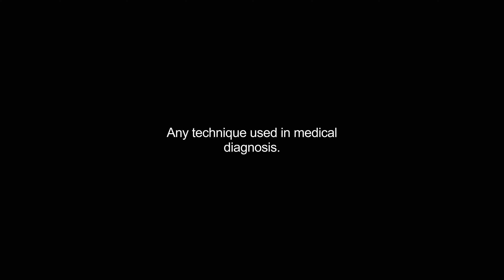diagnostics video Dictionary meaning and pronunciation